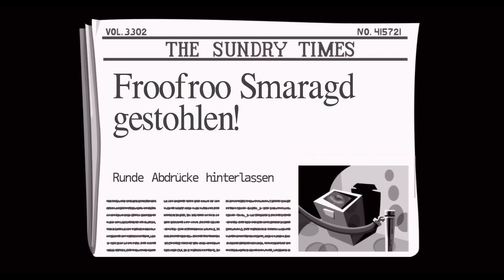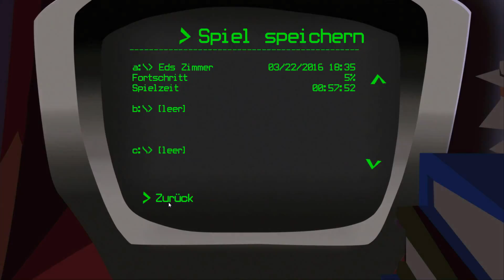#003 - Vorsicht Schmerzattacke - Day of the Tentacle (Remastered) [HD]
Double Fine präsentiert uns eins der beliebtesten  Point and Click-Adventure aller Zeiten in einer ganz neuen Demission. Dieses Spiel erschien erstmals vor 23 Jahren (1993) und verzauberte schon damals die Spieler, da zum ersten Mal mit der Sprachausgabe gearbeitet wurde. Heute ist das für uns ein Standard der nicht mehr wegzudenken ist, aber damals war es für die Spieler eine Weltneuheit. Wir freuen uns schon alle sehr darauf dieses Spiel endlich mit einem neuen Glanz erleben zu dürfen, da alles komplett überarbeitet wurde. Trotzdem hat es den alten Charme behalten und sorgt für ein gewisses Feeling, was „Day of the Tentacle“ ausmacht. Ich wünsche euch viel  Spaß mit den Videos :)

►►Zum Spiel:
►Titel:                  Day oft he Tentacle Remastert
►Entwickler:       LucasArts (Orginal), Double Fine (Remake)
►Genre(s):          Point and Click“-Adventure